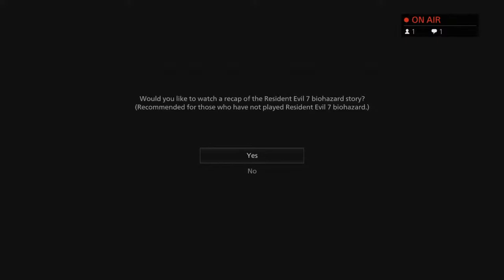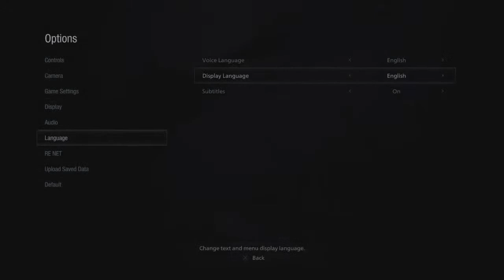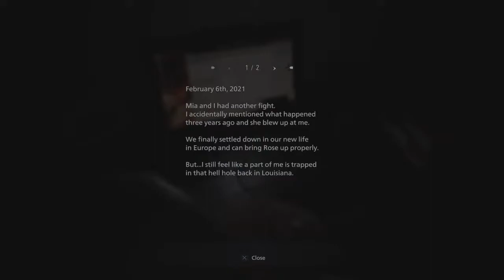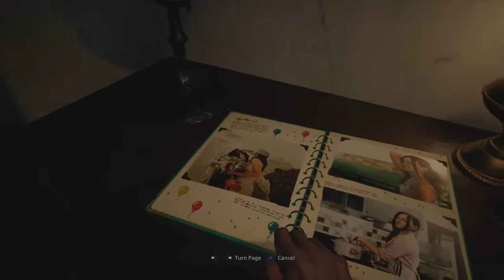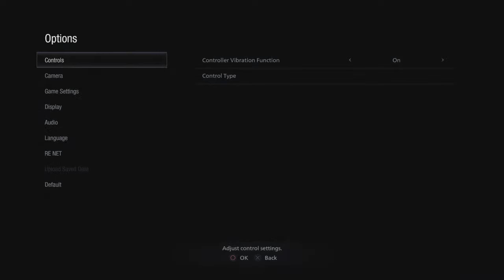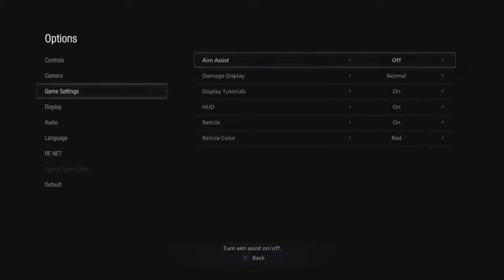FINALLY Resident Evil 8 Village Part 1